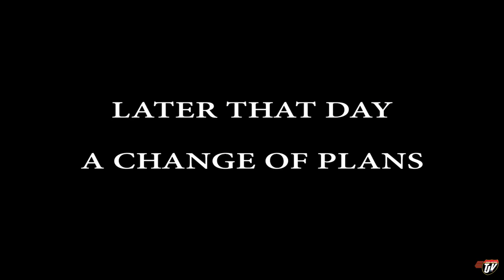FIRST LOAD!! | My Trucking Life | Vlog #2553 | June 8th, 2022